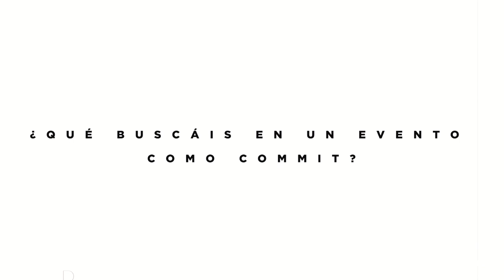COMMIT - ENTREVISTA A IBM